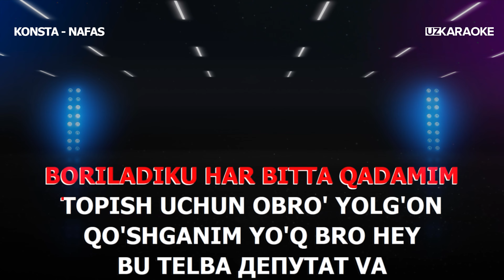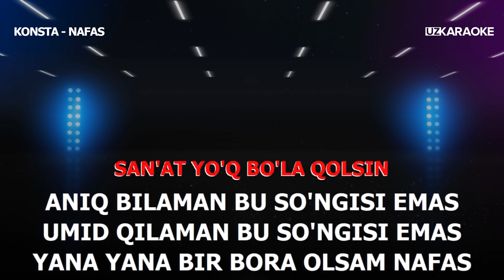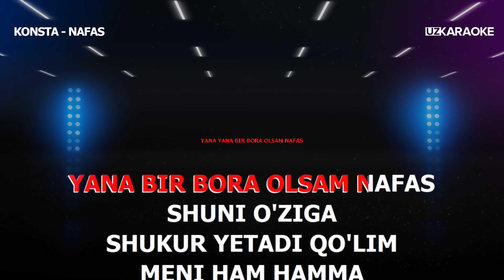Konsta - Nafas | KARAOKE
Obuna bo'ling  @karaoke_uz

Izohlaringizni yozib qoldiring !